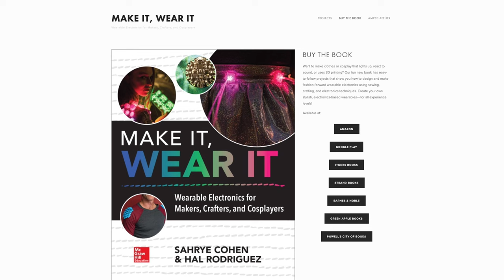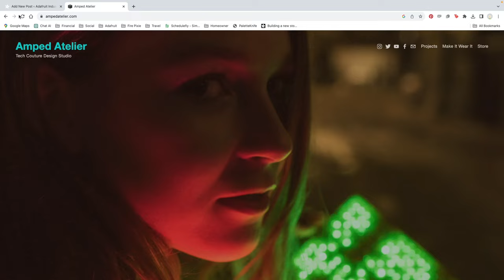Meet the Makers: Sahrye Cohen, LED Fashion Designer at Amped Atelier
Sahrye Cohen creates LED dresses and fashion using microcontrollers, animated lights and sensors. Her work has been on runways all over the world and is some of the most cutting-edge tech that you'll see today. And she uses Adafruit tech!